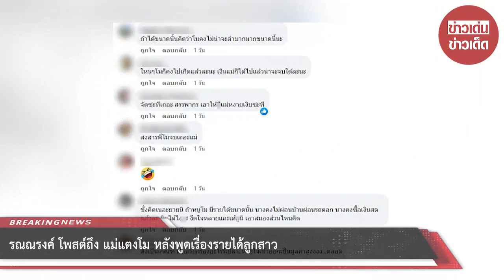ทนายรณณรงค์ โพสต์ถึง แม่แตงโม หลังพูดเรื่องรายได้ลูกสาว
ล่าสุด ทนายรณณรงค์ แก้วเพ็ชร์ ได้ออกมาโพสต์เตือนคุณแม่หลังจากที่พูดเรื่องรายได้ของลูกสาว โดยทนายเตือนว่าระวังมรดกของลูกสาวจะไม่เหลือ เพราะว่าสรรพากรอาจจะตามยึดหากมีการตรวจสอบว่าเสียภาษีไม่ถูกต้อง

โดย ทนายรณณรงค์ ระบุว่า “แตงโม คุณแม๊พูดว่าน้องแตงโมมีรายได้ 170 ล้านบาทต่อปีระวังมรดกน้องจะไม่เหลือนะครับเพราะสรรพากรอาจจะไปตามยึดถ้าตรวจแล้วพบว่าเสียภาษีไม่ถูกต้อง”

ชาวเน็ตคอมเมนต์กันรัวๆเลยว่า ถ้าได้ขนาดนั้นคิดว่าโมคงไม่น่าจะลำบากมากขนาดนี้นะ , ไหนๆโมก็คงไปเกิดแล้วละนะ เงินแม่ก็ได้ไปแล้วน่าจะจบได้ละนะ , จัดซะทีเถอะ สรรพากรเอาให้xีแม่หงายเงิบซะที , สงสารพี่​โ​มจบเถอะแม่

ชั่งคิดเนอะยายนิ ถ้าหนูโม มีรายได้ขนาดนั้นนางคงไม่ผ่อนบ้านผ่อนรถดอก นางคงซื้อเงินสดแล้วละ คิดได้ไงxะ งึดใจหลายแถะเด้xูนิเอาสมองส่วนไหนคิด , ตั้งเป็นเกณฑ์ เพื่อเรียกร้องอะไรรึเปล่า..หายใจเข้าออกเป็นมูลค่าสูงงงง…ตลอด ซึ่งทนายก็คงเตือนด้วยความหวังดีนั่นเองค่ะ